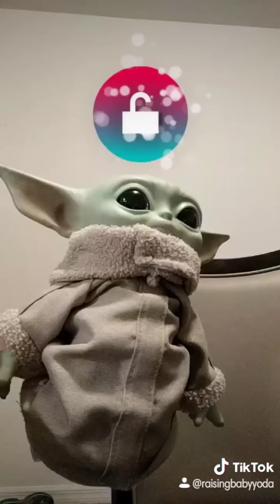Raisingbabyyoda TikTok Compilation Part 1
Videos from my Tiktok

💌Want to send BabyYoda something?
We would love to see your fan art.